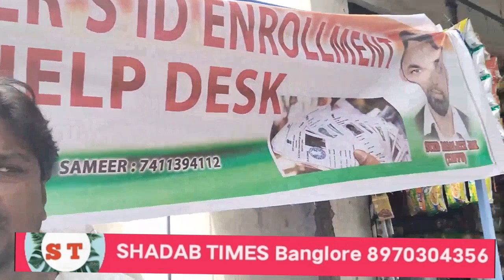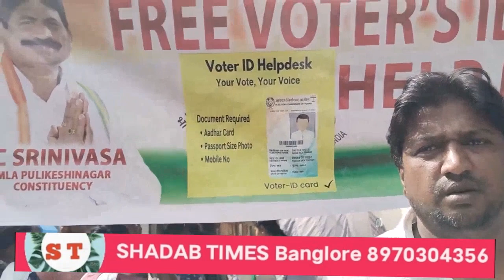Congress leader TAFFU sahib ki Bemisal kidmath ko salam